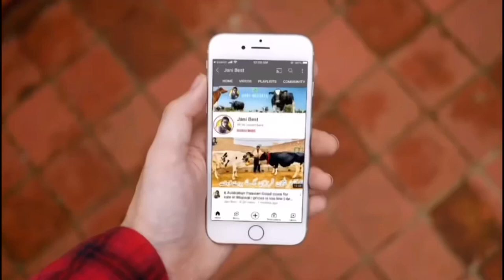youtube video #-B9XbEKZSNA